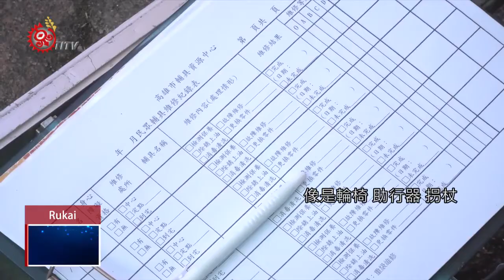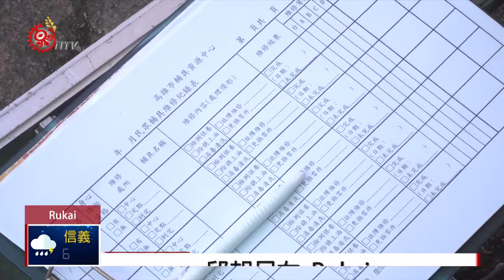高雄輔具資源中心巡迴原鄉 助汰換.維修 2020-02-14 Rukai IPCF-TITV 原文會 原視族語新聞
pwadriadringay ki ukudru tarudraudrang lregelrege

高雄北區輔具資源中心，巡迴高雄各原鄉地區，協助民眾汰換以及維修輔具，日前來到高雄茂林，幫助長者維修拐杖、助行器等輔具，讓行動不便的民眾，不必大老遠下山維修。

拿起助行器仔細檢查，高雄北區輔具資源中心，在茂林多納部落設立據點，幫助行動不便者維修輔具，像是輪椅、助行器、拐杖，讓民眾不必下山，就能維修。

但很多長者，對於輔具狀況並不了解，通常發生意外，像是摔倒、滑倒，才發現輔具損壞，因此多納文健站照服員，在進行送餐、訪視時，也會幫忙長輩，檢查輔具狀況。

高雄北區輔具資源中心表示，目前除了高雄多納部落設有據點，下一步將會在高雄桃源設立，希望讓原鄉行動不便者，也能享有完善照顧。